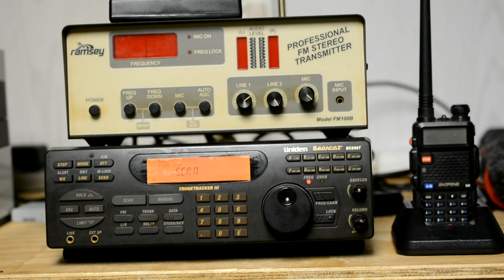Radios Used In A Emergency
These are radios I use to listen to problems in my area and I can also use to call for help

BaoFeng UV-5R Dual Band Two Way Radio (Black) [MUST HAVE]

The FM transmitter was hand built from a kit.